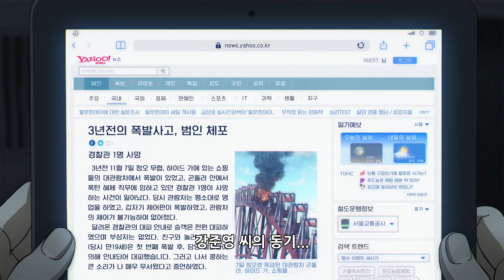[한글화] 극장판 명탐정 코난 25기 할로윈의 신부 예고편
블로그에 이미 올렸던 건데 7월 개봉 예정 뜬 김에 올려봅니다.